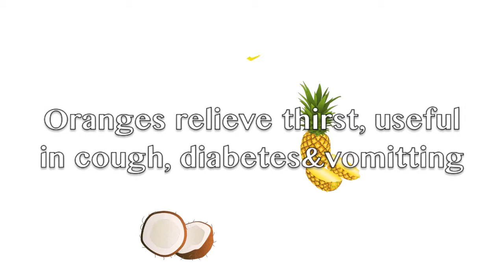Chennai's mangoes may be more than just delicious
Chennai has some fantastic fruit pouring in during summer. Chennai's mangoes are awesome.A fruit is the protective covering around the seed which is attractive, suitable to eat and tasty. Exception to this rule is that of cashew whose seed is outside the fruit. Ayurveda has described different properties of ripe and unripe fruits. Acharya charak has described that amongst all the fruits "Grapes" are the best for health. Other fruits which have properties which are good for health are pomegranate, dates, figs, amala etc. Fruits should be ate alone and should not be mixed with any other food items. They should be ate atleast an hour before taking meal. Following is the list of some common fruits and their health benefits.